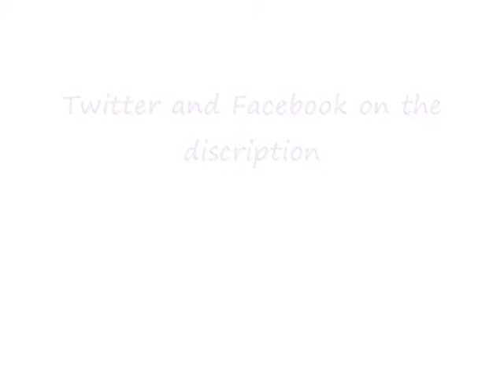Justin Bieber All that matters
Video doing by a Belieber.